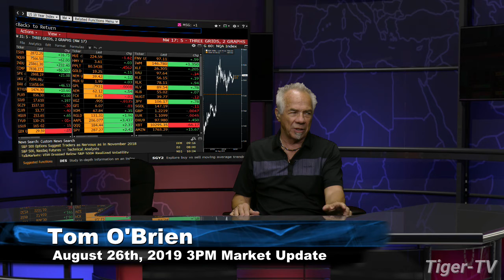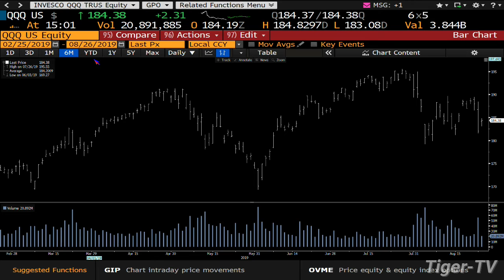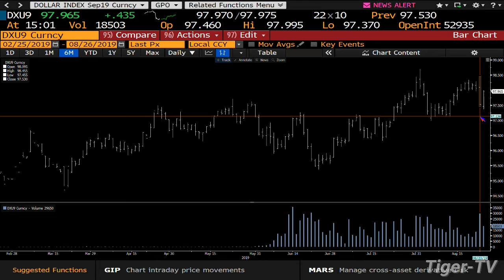August 26th 2019, 3PM ET Market Update with Tom O'Brien on TFNN